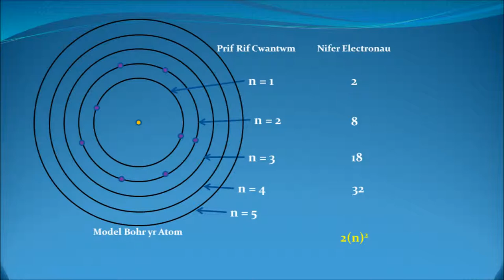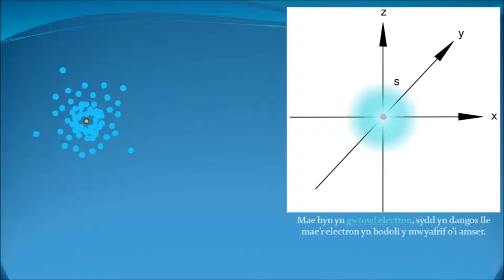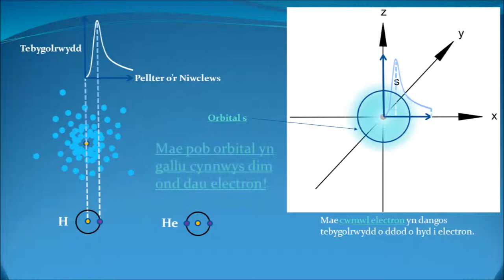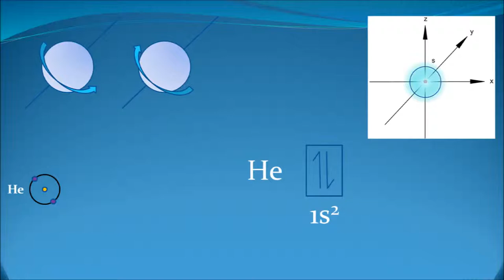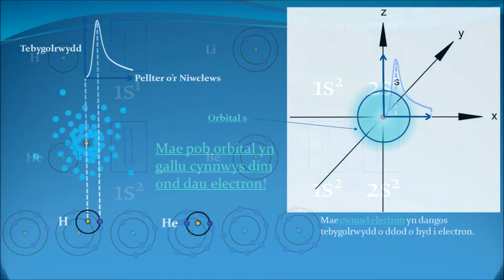Is-Blisg Electronau (Orbitalau) - Electron Sub-Shells (Orbitals)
Yn y fideo hwn, bydda i’n siarad mwy am adeiledd electronig yr atom. Felly, mae’n bwysig gwylio’r fideo cyntaf gwnes i am y pwnc cyn gwylio’r fideo hwn, oherwydd bydd llawer o wybodaeth newydd. Esboniais i yn barod fod electronau yn bodoli mewn plisg mewn atom a hefyd fod y plisgyn cyntaf yn gallu cynnwys dau electron, yr ail yn gallu cynnwys wyth, ac yn y blaen. Mae prif rif cwantwm (n) y plisg yn cynrychioli pa mor bell mae’r grwpiau yma o electronau o’r niwclews yn bodoli.
Hyd yn hyn, dw i wedi tynnu atomau fel hyn, gyda’r electronau yn mynd o gwmpas y niwclews fel planedau yn mynd o gwmpas yr haul. Ond dydy’r electronau ddim yn ymddwyn felly. Dych i ddim yn gallu dweud ble bydd electron yn union o flaen llaw, dim ond lle mae’n debygol i fod. Tasech chi i’n mesur lleoliad yr electron yn yr elfen hydrogen, efallai basech chi ‘n darganfod fod yr electron yma. Tasech chi ‘n mesur y lleoliad eto, basech chi ‘n dod o hyd i’r electron rhywle arall, fel yma, ac yn y blaen. Wrth wneud y mesuriad dro ar ôl dro, fydd lleoliad yr electron ar ôl llawer o fesuriadau yn creu siâp fel hyn, neu fel hyn. Mae hyn yn cael ei galw yn gwmwl electron neu ddosbarthiad dwysedd yr electron, sydd yn dangos lle mae’r electron yn bodoli’r mwyafrif o’i amser. Mae’r electron yn cael ei ffeindio yn fwy aml eithaf agos at y niwclews, llai aml yn bellach o’r niwclews a bron byth yn bell o’r niwclews. Dyn ni ‘n tynnu cylch fel hyn i gynrychioli lle bydd yr electron y mwyafrif o’r amser. Mae’r disgrifiad hyn (o le mae electron yn debygol i fod) yn cael ei enwi yn orbital. Mae brig y graff yma yn cyfateb i le mae’r electron ym model Bohr yr atom. Orbital “s” ydy enw orbital gyda’r siâp sfferig hwn. Mae electron yr elfen hydrogen yn bodoli mewn orbital “s”. Mae gan heliwm ddau electron ac mae’r ddau ohonyn nhw yn bodoli mewn orbital “s”. Un peth pwysig i’w cofio am orbitalau yw bod pob un orbital yn gallu cynnwys dim ond dau electron.
Hefyd, mae gan bob un electron y briodwedd “sbin”. Mae’r electron yn gallu sbinio naill ai un ffordd o gwmpas ei echelin neu’r llall. Er mwyn i ddau electron fodoli yn yr un orbital mae rhaid i sbin y ddau electron fod yn ddirgroes. Mae’r egwyddor hon yn cael ei galw yn egwyddor wahardd Pauli, neu’r Pauli exclusion principle yn Saesneg . Dyn ni ‘n tynnu saeth fel hyn er mwyn gynrychioli un electron a’i sbin. Am bâr o electronau, dyn ni ‘n tynnu dwy saeth fel hyn, i gynrychioli eu sbiniau dirgroes. I gynrychioli dau electron yr elfen heliwm ar bapur, dyn ni i’n rhoi’r saethau mewn blwch a labeli’r blwch gydag enw’r orbital, sef “s”. Dyn ni ‘n rhoi prif rif cwantwm y plisgyn, un, ar y dechrau. Hefyd dyn ni ’n rhoi’r nifer o electronau, dau, fel uwchysgrif i’r “s”. Mae hyn yn dweud bod ‘na ddau electron mewn orbital “s” ym mhlisgyn cyntaf yr elfen heliwm. Am yr elfen hydrogen mae dim ond un electron felly dyma ei ffurfwedd electronig e. Dyn i wedi llenwi’r orbital “s” gyda heliwm a hefyd dyn i wedi llenwi’r holl blisgyn cyntaf. Felly mae dim ond un orbital “s” yn bodoli yn y plisgyn cyntaf. Mae gan yr elfen nesaf, Lithiwm, tri electron. Felly mae’r electron nesaf yn mynd i mewn i’r plisgyn nesaf gyda phrif rif cwantwm o ddau. Ond pa fath o siâp sy’n disgrifio lle mae electron yn debygol i fod? Pa fath o orbital mae electron nesaf yn bodoli? Orbital “s” sfferig arall ydy’r ateb. Mae electron nesaf hefyd yn debygol i fod mewn rhanbarth sfferig ond mwy tebygol i fod yn bellach o’r niwclews. Dyma le dych chi ’n debygol i ddod o hyd i electron mewn orbital 1s o’i gymharu â 2s. Mae gan yr elfen beryliwm un electron arall yn yr orbital 2s ac felly dyma ei ffurfwedd electronig. Dyn ni wedi llenwi’r orbital 2s gyda beryliwm. Am y chwech elfen nesaf, mae ‘na siâp gwahanol sydd yn disgrifio lle mae eu helectronau newydd yn debygol i fod. Felly, bydda i’n siarad am orbital newydd yn y fideo nesaf.